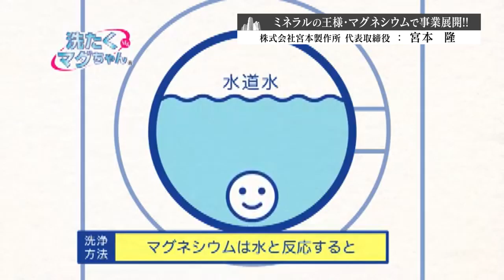ビジネスフラッシュ 2ndStage～企業が輝くとき～（ブルーアセットパートナーズ株式会社、（再放送）株式会社宮本製作所）